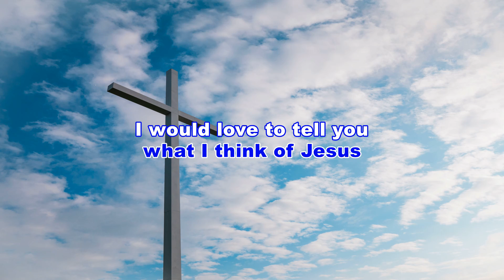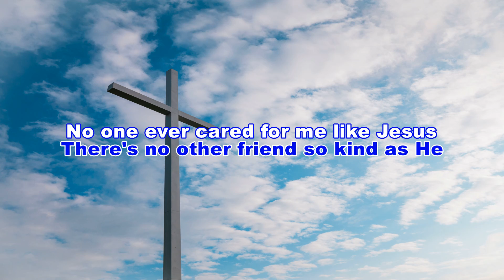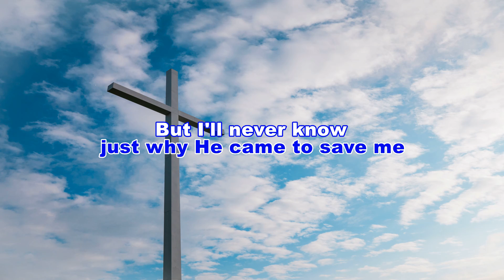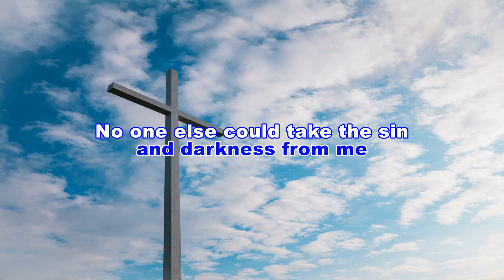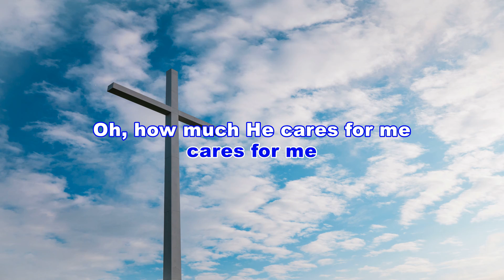6-No One Ever Cared for Me Like Jesus Sing Along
I was born into a family that was filled with song and dance of all kinds. You guessed it, my mother was a dance teacher and she was one of my greatest inspirations from the early days of my life. I am not saying that we were entertainers, but I was raised around people who loved music. I started playing and singing at age seven and remember rising up early before school to play and sing while sitting on the swing in the backyard. From that moment on I was hooked and music became a big part of my life and destiny. Now more than five decades later I am still writing songs, playing, singing, and performing my own music, and I still love good music of all kinds. What began as a desire to learn to play and sing has now become the life that I am loving to live at age 69, and while it has been a journey that has been fraught with many challenges I would not change one thing about the life I have enjoyed in the song. BLH

Music & Books by BLH